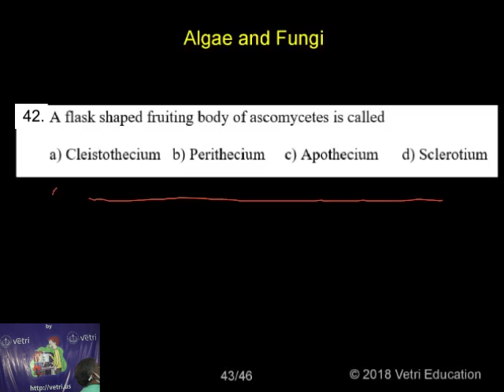Botany 2020 Test 4 Question 1 42